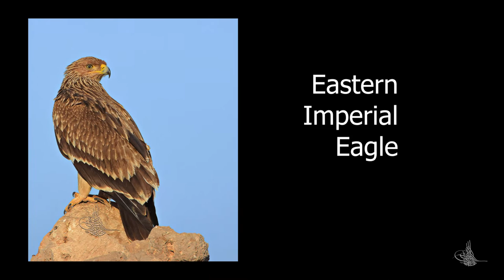Eagles of Saudi Arabia / العقبان في وسط المملكة العربية السعودية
All these videos and photos was taken by me .
Gears : Nikon D7000
Nikon D7200
Nikkor 420mm
Tamron 150-600mm
Copyright@amrou-a